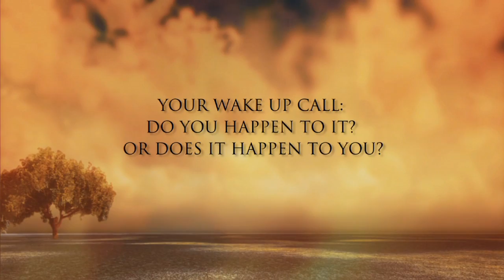Sacred Journey of the Heart Official Trailer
Official trailer: SACRED JOURNEY OF THE HEART
FEATURING: GREGG BRADEN, CYNTHIA JAMES, DR JOE DISPENZA, SKIP THOMAS, MARY MANIN MORRISSEY, COLIN TIPPING, SARAH MCLEAN, SUNNY DAWN JOHNSTON, UQUALLA and many many more

EXTENDED VIEWING!! World Premiere: Friday, October 19, 2012 7PM  (Screening from October 19 to NOVEMBER 15)
 Harkins Camelview 5, Scottsdale, AZ